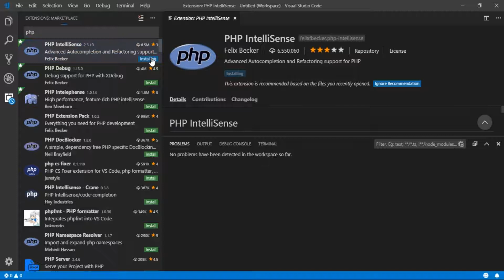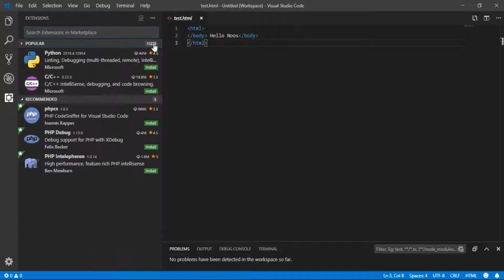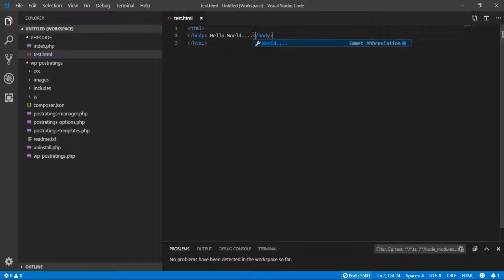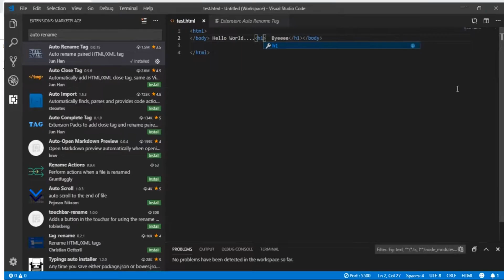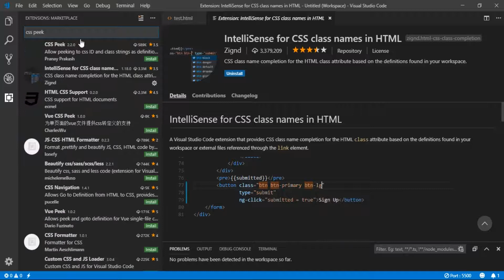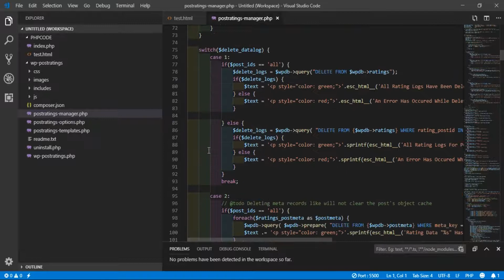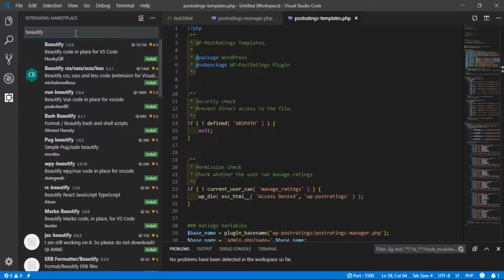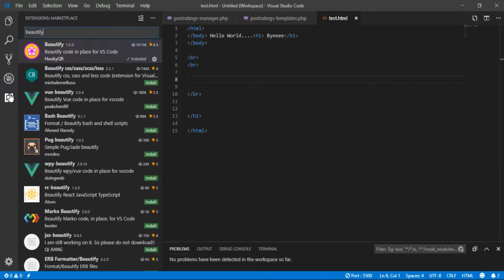Powerfull Extensions for Web Developer in Visual Studio Code